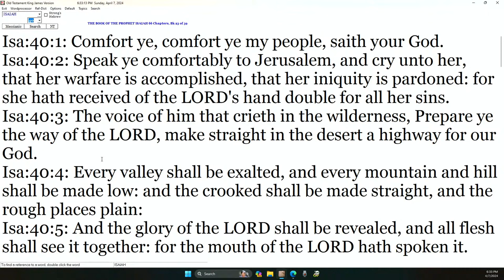DANNY CASTLE - PREPARE OURSELVES FOR YOUTH RALLY!